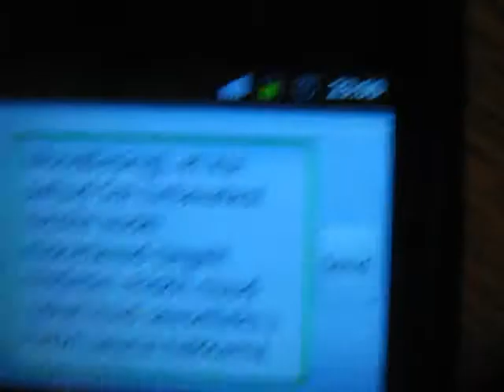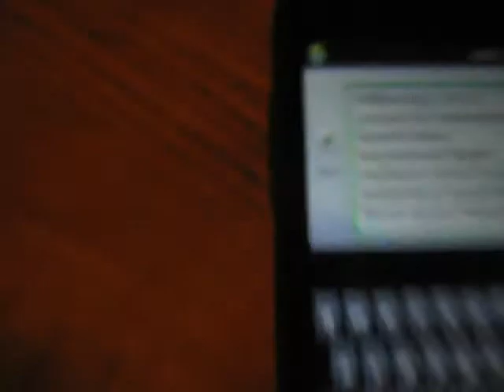Testing the 120 letter õ on android Nature and Life, Open Source Human clips .:.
OShuman I created this video with the YouTube Video Editor Parts of nature and life notes for who needs, Open Source Human. Bits from worlds of experiences in contrast of doings and thoughts. These clips are for my mental notes and usually all have story related on many levels. Point is to save most ordinary on ordinary ways for parallel reasons, for what was basic human between Greek and Hebrew in a way, for future if one comes, many use, on these moments when our doings and thoughts are in imaginary places (that might be the real) the basic world is still as it is and appreciated always most